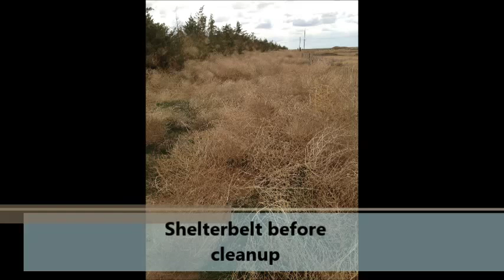Tumbleweed Wrangler - Tumbleweed cleanup in Colorado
Tumbleweed Wrangler continues to evolve to efficiently shred high volumes of tumbleweed from roads, ditches, fences, shelterbelts, along buildings, driveways, etc. Southeast Colorado, .